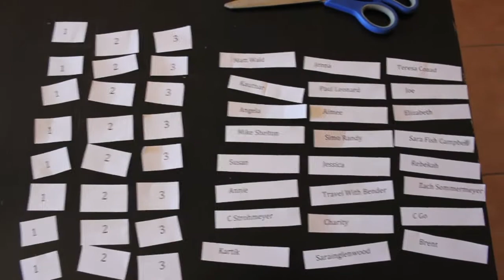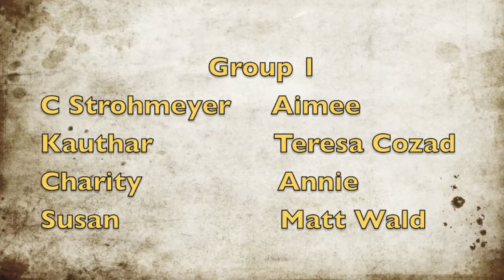Istanbul Balloon Free Hot Air Balloon Ride Giveaway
Istanbul Balloons donated a free hot air balloon ride to one of our readers We used rockets to to choose the winner this month (Oct 2013). Watch and see how. Congratulations to the winner and have a great flight.